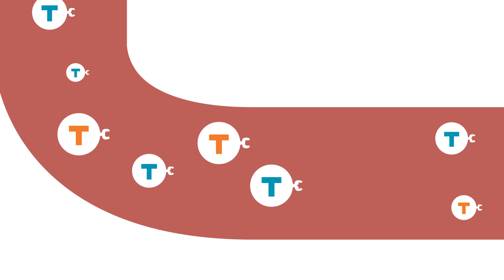T-Cell Immunotherapy at Seattle Children’s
Learn how immunotherapy research at Seattle Children’s is paving the way to become the next great advancement in cancer treatment. Through cellular engineering, we enable the body’s own immune system to heal itself — without the harsh and often lifelong side effects of chemotherapy and radiation.